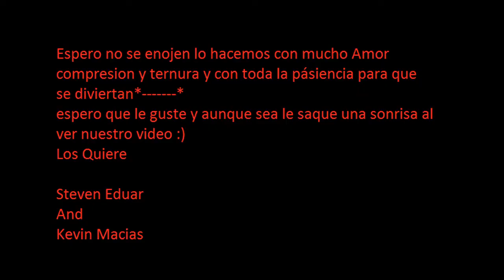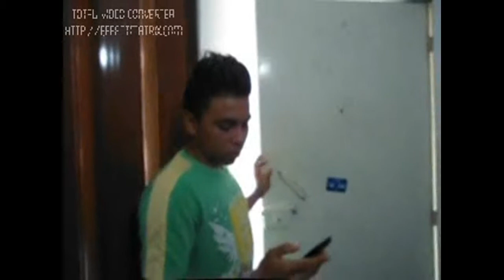CHICOS Y CHICAS DE LA ACTUALIDAD- ESPERO LES GUSTEN :'D Pd: No sabiamos donde poner el tituo :( xd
o Hicimos con nuestro mayor esfuerzo espero le gusta :'D es nuestro primer video :c mejoraremos se lo prometemos♥

Este video esta hecho para hacerlos reir espero no se molesten y riansen que es mejor y se los ve mas Guapix :') ♥

By: Steven eduar and Kevin Macias